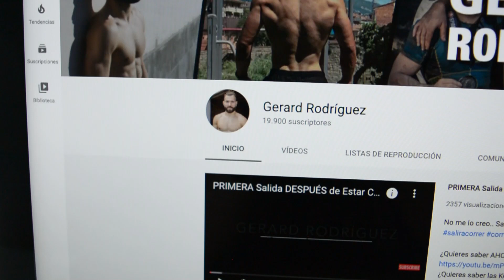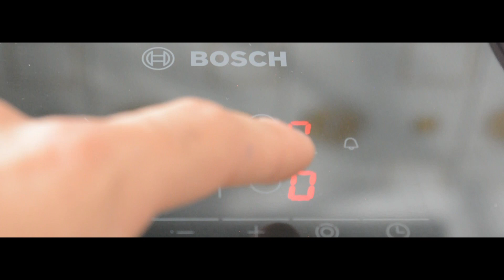Mi Entrenamiento de PIERNAS (COMPLETO) + Un día en Mi DIETA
Sigo mostrando un poco más de mi en formato videoblog!
Creo esencial hacer este tipo de vídeos (entrenamiento + alimentación).

¿Quieres aprender a saltar la cuerda? 😏

🔹 MI GIMNAISO:
💫 BARRAS PARALELAS
💫 GOMAS ELÁSTICAS
💫 RUEDA ABDOMINAL
🌟¿QUIERES PREPARAR TU PRIMERA OCR?🌟
      - Mejorar tu físico
      - Cambiar tus hábitos nutricionales
      - Entrenar de forma optima
      - Aprender durante el proceso

¡FORMAR PARTE DE MI EQUIPO ES MUY SENCILLO!